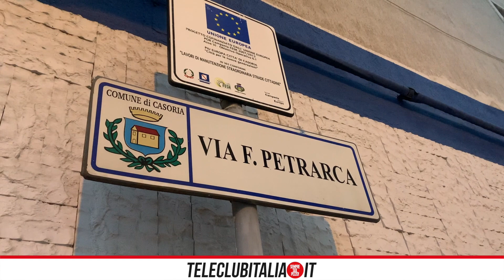Casoria, i cittadini lamentano: "Via Petrarca? Più buche che strada"